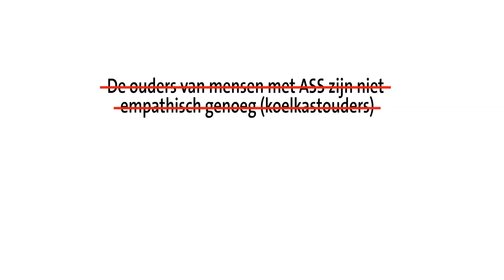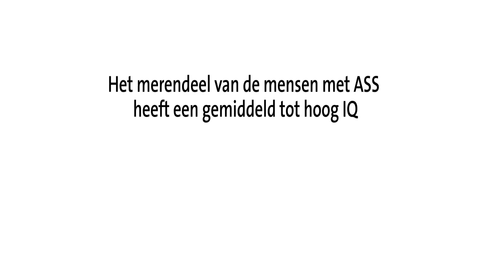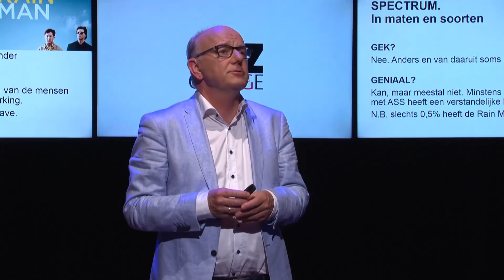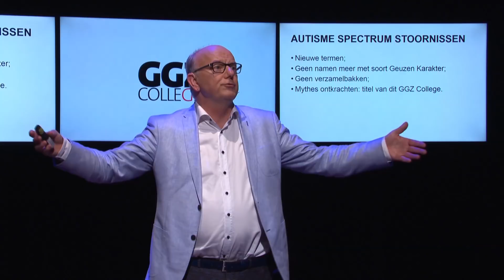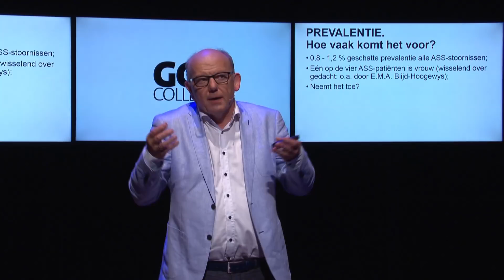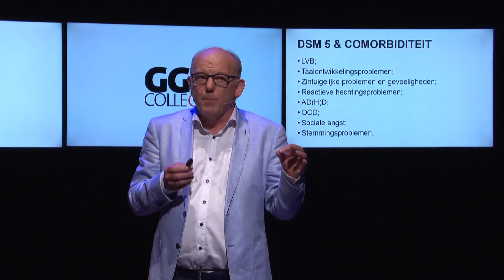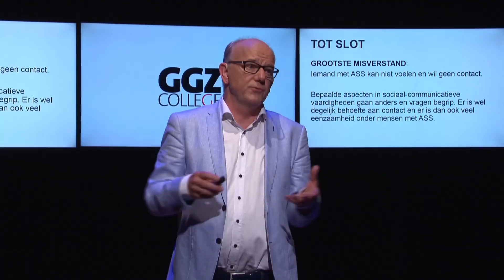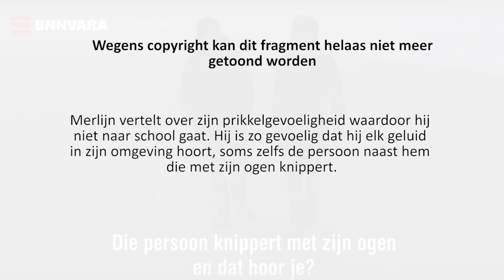GGZ College (8) | Autisme Spectrum Stoornis (ASS) - 'Gek of Geniaal?'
Het is misschien wel een van de meest ingewikkelde ontwikkelingsstoornis die er is: ASS, oftewel Autisme Spectrum Stoornis. Tijdens het GGZ College, getiteld ‘Gek of Geniaal’ gingen experts en ervaringsdeskundigen op dinsdag 29 mei daarom dieper in op het onderwerp autisme en bieden ze handvatten om met een persoon met autisme om te gaan.

Autisme kent meerdere gradaties, hoe zit dat? Waarom is het soms moeilijk te begrijpen en zo lastig om contact te maken met de autistische medemens? Deze en vele andere vragen komen aan bod, evenals het stigma dat mensen met autisme vaak als ‘anders’ worden gezien, terwijl ze juist slim of zelfs geniaal zijn.